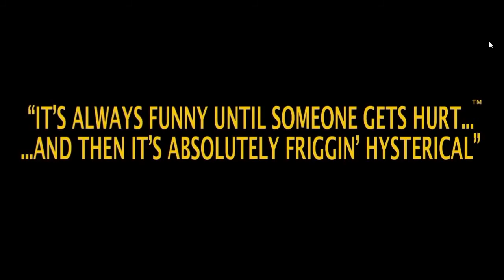Postal 3. Végigjátszás Magyar Kommentárral Part 13.